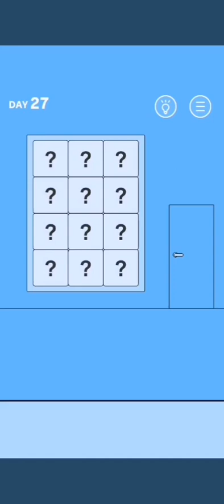Hidden My Game by Mom Episode 2 Day 21-30 gameplay walkthrough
hidden my game by mom episode 2 day 21 to 30